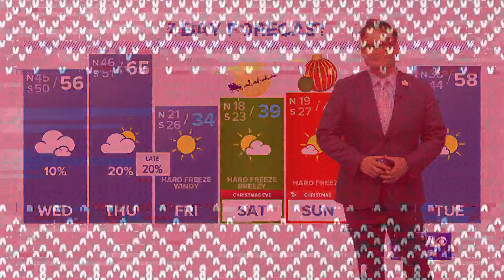Clancy's Christmas Message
Clancy DuBos offers his annual holiday message as Christmas quickly approaches.